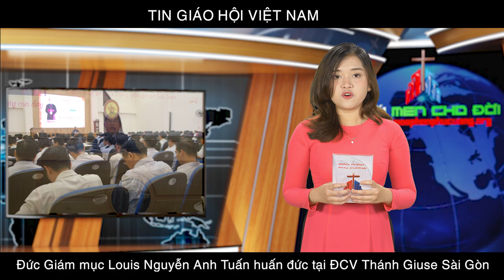Đức Giám mục Louis Nguyễn Anh Tuấn huấn đức tại ĐCV Thánh Giuse Sài Gòn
Vào chiều ngày 15/03/2021, tại hội trường Đại chủng viện Thánh Giuse Sài Gòn, Đức Cha Louis Nguyễn Anh Tuấn, Giám mục phụ tá Tổng Giáo phận Sài Gòn, đã có buổi gặp gỡ và huấn đức dành cho các chủng sinh. Đến với Đại chủng viện trong buổi huấn đức hôm nay, Đức cha Louis đã chia sẻ đề tài xoay quanh khía cạnh mục vụ cho anh chị em di dân.
Kết thúc buổi huấn đức, Đức cha Louis khuyến khích các chủng sinh cần đào tạo mình trở nên hình ảnh mục tử như Chúa Giêsu, một mục tử biết quan tâm đến những nhu cầu của các tín hữu, với thao thức mục vụ, nhất là với trái tim chạnh lòng thương xót như Chúa Giêsu.